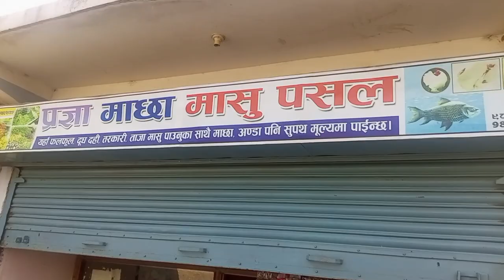finally youtube monitized 😘😘 feel nai begalai x 🙈😳😳